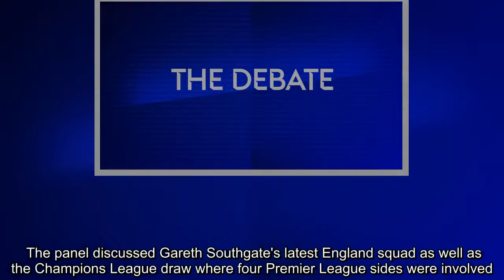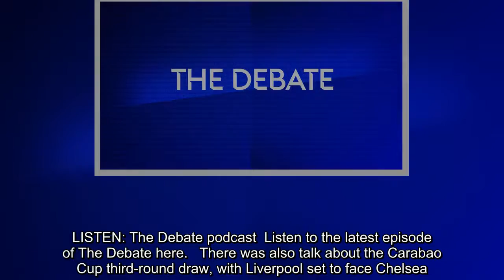LISTEN: The Debate podcast with Ian Wright, Danny Higginbotham and Alex Scott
Ian Wright, Danny Higginbotham and Alex Scott join Kelly Cates for the latest episode of The Debate on Sky Sports.    The panel discussed Gareth Southgate's latest England squad as well as the Champions League draw where four Premier League sides were involved. With former Arsenal players Wright and Scott on the show, the trio also looked Unai Emery's training ground changes and the impact they could be having.   LISTEN: The Debate podcast  Listen to the latest episode of The Debate here...   There was also talk about the Carabao Cup third-rou